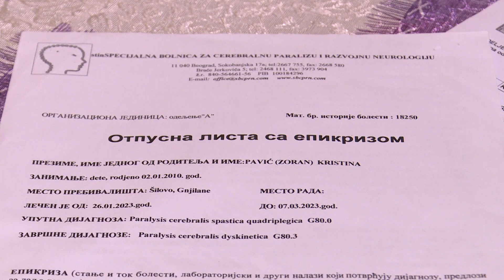Pomoc za Kristinu Pavic iz Silova